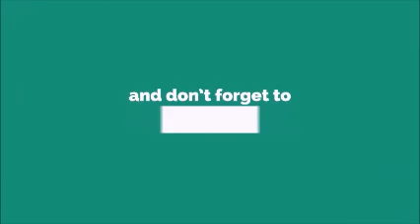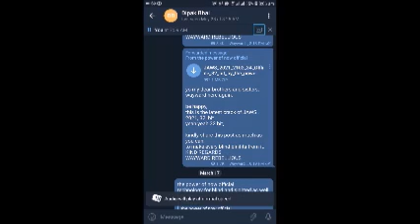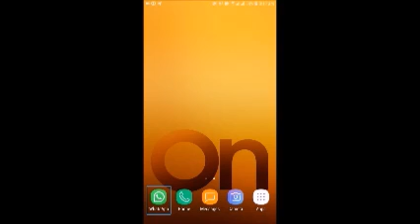WhatsApp voice message decrease and increase with talkback.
We know that whatsApp has become a popular application on the worlda days, this application is available for Android and PC where we make voice message text message videos easily some of the work. Therefore WhatsApp is also called a multimedia platform. When using any application it comes to our mind that when a new update will come we can enjoy it by using it. WhatsApp has also given a new update here. how to Decree and increies voice messagesit is not just for bita tester people on normal WhatsApp A few days later that update will arrive.